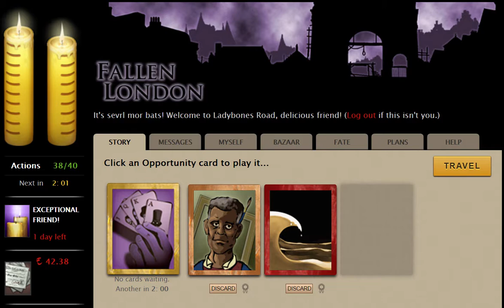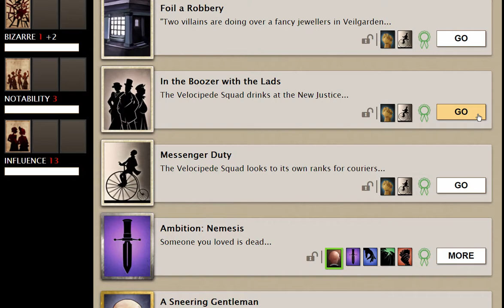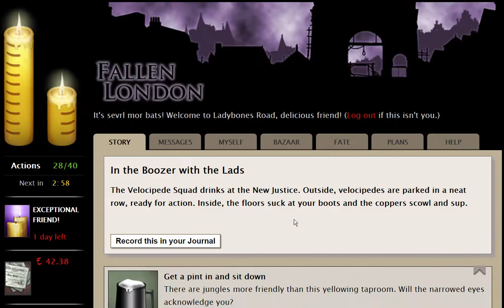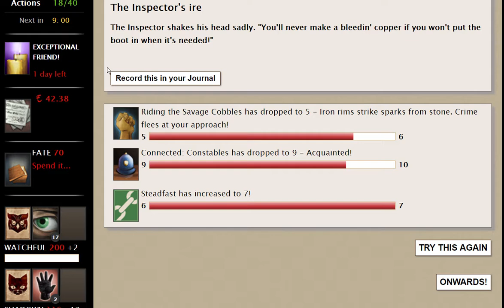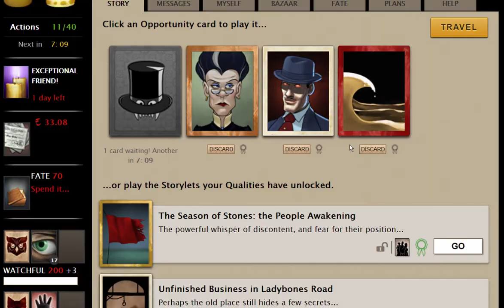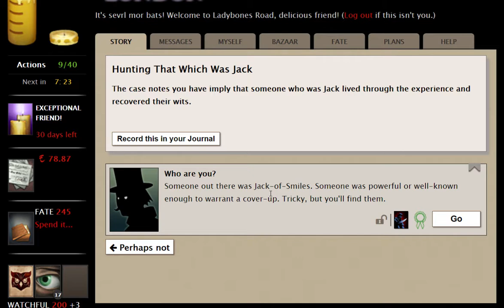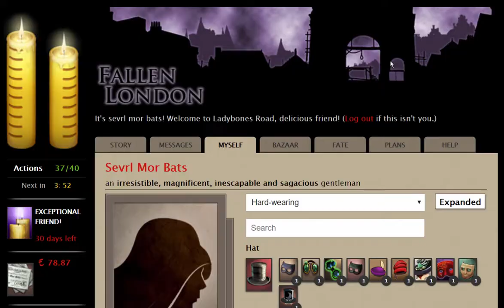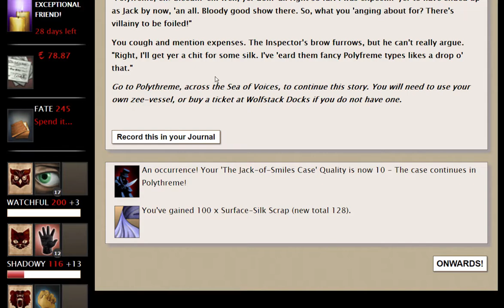Fallen London: Episode 26: Jack on Savage Cobbles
In which we re-upload an extended cut of an earlier video! You can skip the first 20 minutes or so if you saw that one, I didn't realize how near to the end of the London part of Jack we'd come and it was silly to break it up.

Ambiance is Slytherin Common Room from ambient-mixer.com.